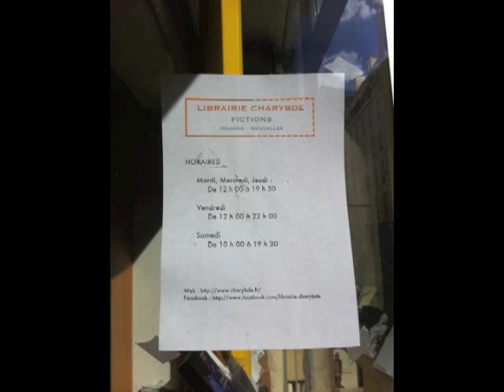Mélanie Fazi, libraire d'un soir : "Ne tirez pas sur l'oiseau moqueur"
Dans le cadre des soirées mensuelles "Libraire invité" à la librairie Charybde (129 rue de Charenton 75012 Paris), le 29 juin 2012, Mélanie Fazi nous parlait entre autres de "Ne tirez pas sur l'oiseau moqueur", de Harper Lee.

Grands remerciements à Anna Valenn pour la prise de son et la mise en images.